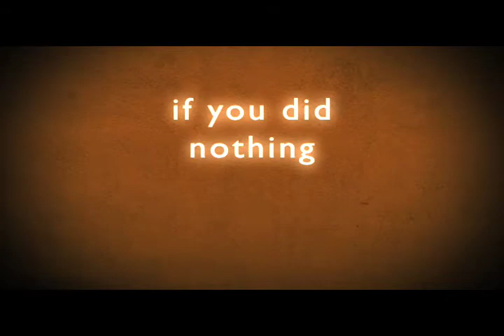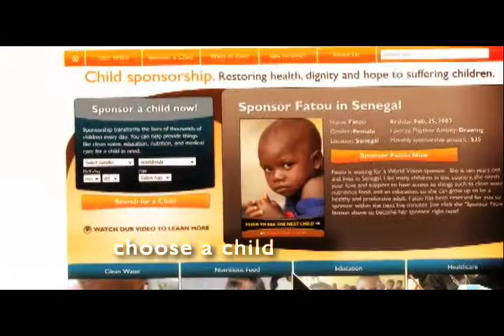Sponsor a Child - World Vision South Africa